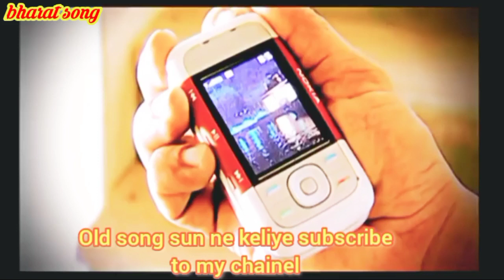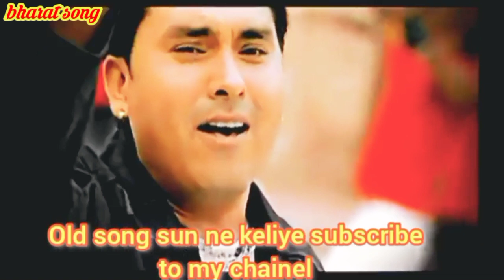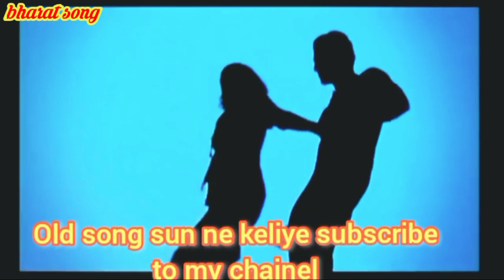phoon. kio be attend kerdi /Punjabi song lyrics indian Punjabi song lyrics and chords and lyrics to